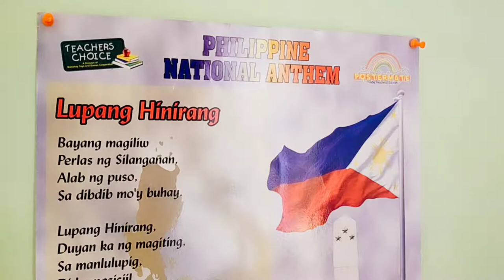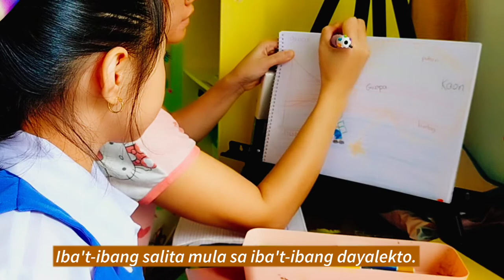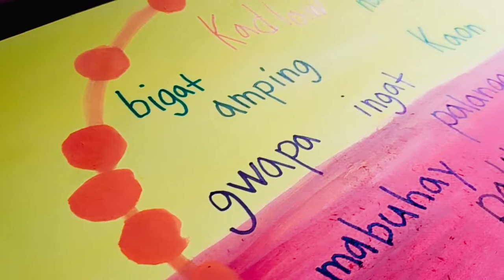NEW NORMAL Buwan ng Wika 2021 (Aesthetic Philippines) Angelicum School Iloilo vlog Nanay and Claire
“Filipino at mga Katutubong Wika sa Dekolonisasyon ng Pag-iisip ng mga Pilipino.”
Tema ng Buwan ng Wika 2021
Claire always have the heart and appreciation for our culture and doing her best to learn our dialect Hiligaynon and national language Filipino. She loves the katutubong sayaw as well and trying to put on her own swag along the dance . Hehe
May we pass the love to the next generation to keep our identity.
Thank you KaFam for watching our videos.

• FACEBOOK  → Greens by Nanay and Claire